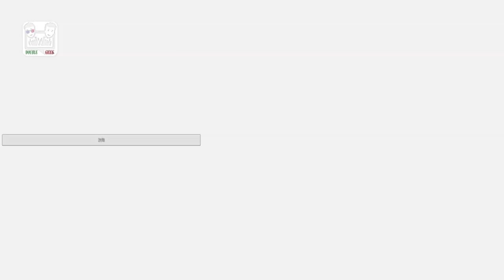Синглплей в Unturned 2 (Интересные, секретные места и пасхалки в игре)/(Secret places)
Сегодня я буду кататься по всей локации, показывать и рассказывать об интересных, секретных местах и пасхалках в Unturned 2. Топ лут и прочие полезные вещи.